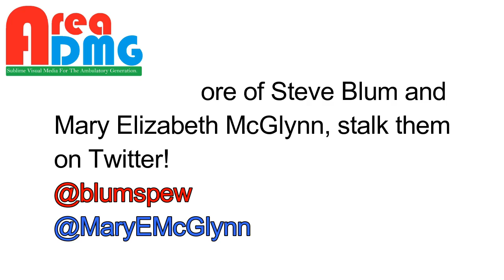Steve Blum & Mary Elizabeth McGlynn talk for about an hour about stuff at Colorado Anime Fest 2017!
In This Video: So, this was supposed to be a Mary Elizabeth McGlynn Question and Answer panel, but Steve Blum decided to do the panel with her and this is the result. Enjoy!

91/350